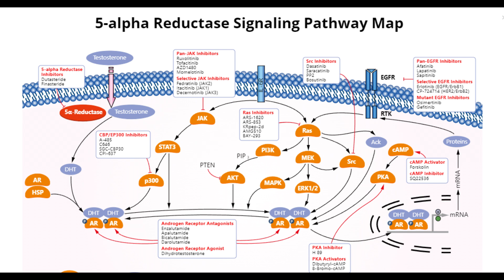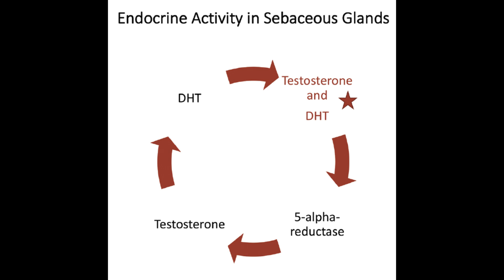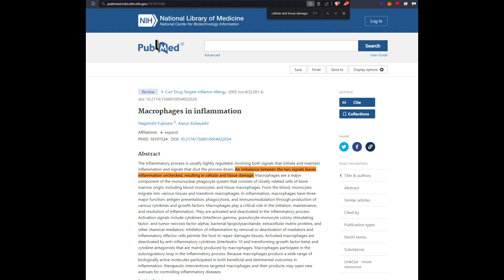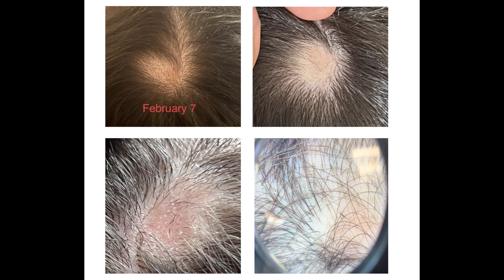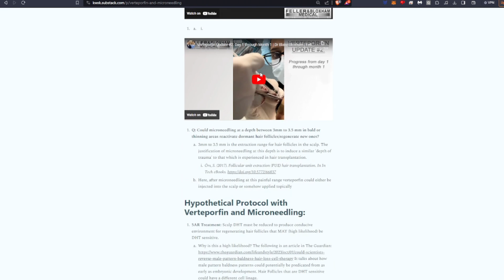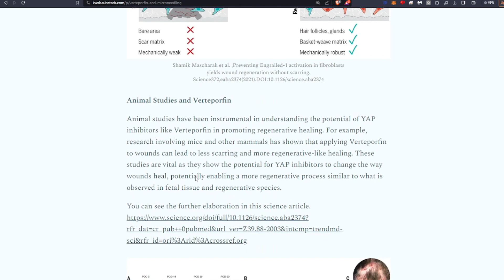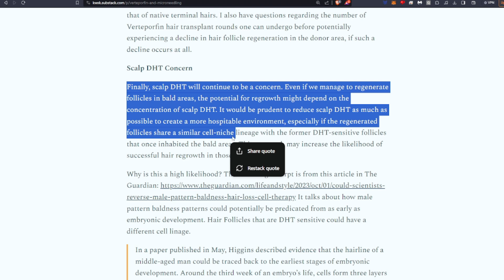Does DHT Contribute to Other Hair Loss Disorders?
Composition of overactive Sebaceous Gland Sebum and suppressing Sebaceous Gland Sebum Activity

A double-blind study of the effects of 13-cis-retinoic acid on acne, sebum excretion rate and microbial population

Pharmacologic modulation of sebaceous gland activity: mechanisms and clinical applications

Efficacy and Safety of Topical Clascoterone Cream, 1%, for Treatment in Patients With Facial Acne

The annual changes of clinical manifestation of androgenetic alopecia clinic in korean males and females: a outpatient-based study

Androgenetic alopecia in adolescents: a report of 43 cases

Treating inflammation of the scalp DHT-dependent and other inflammatory conditions
A double-blind, vehicle-controlled study of clobetasol propionate 0.05% (Temovate) scalp application in the treatment of moderate to severe scalp psoriasis

Efficacious and safe management of moderate to severe scalp seborrhoeic dermatitis using clobetasol propionate shampoo 0·05% combined with ketoconazole shampoo 2%: a randomized, controlled study

Tacrolimus 0.1% ointment for seborrhoeic dermatitis: an open-label pilot study

The Role of Androgen and Androgen Receptor in the Skin-Related
Disorders

Dihydrotestosterone (DHT) Enhances Wound Healing of Major Burn Injury by Accelerating Resolution of Inflammation in Mice
by Huaikai Shi 1ORCID,Tsun-Ho Lo 2ORCID,Duncan Ma 1,Brenton Condor 1,Brian Lesmana 1,Roxanne J Parungao 1,Kevin H.-Y. Tsai 3,Sarah Kim 4,Hsiao-Ting Chen 2,Pablo A Silveira 2,Zhe Li 1,5,Mark S Cooper 3ORCID,Ulla Simanainen 6,David J Handelsman 6ORCID,Peter K Maitz 1,5 andYiwei Wang 1